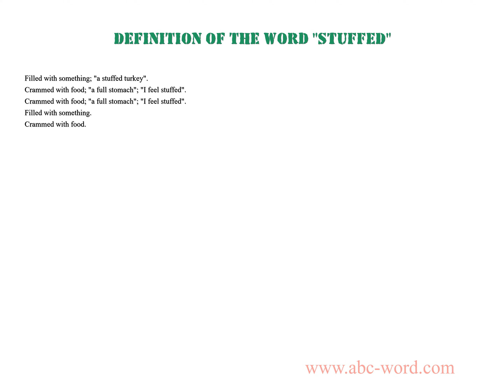Definition of the word "Stuffed"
you will find full information about this word "stuffed".
From the video you will learn the definition for the word stuffed. The lexical meaning of the word stuffed. What does the word stuffed mean? And much, much more...